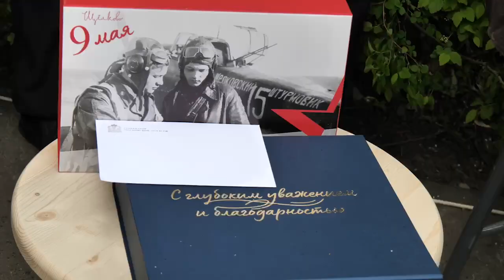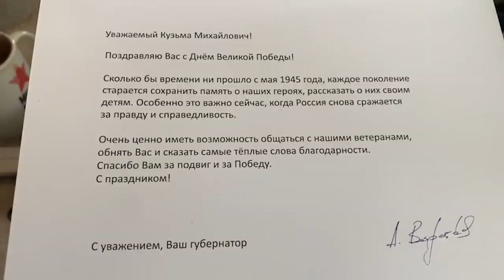Песни и стихи в подарок: ветеранов округа поздравили концертными программами у их окон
По сложившейся доброй традиции участники Великой Отечественной войны, труженики тыла, вдовы героев принимали поздравления с Днем Победы у себя дома